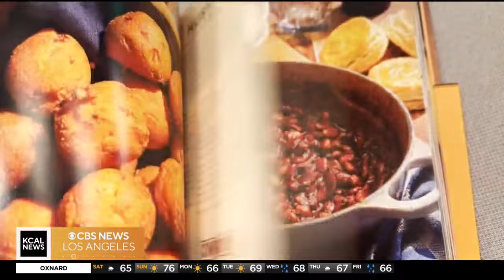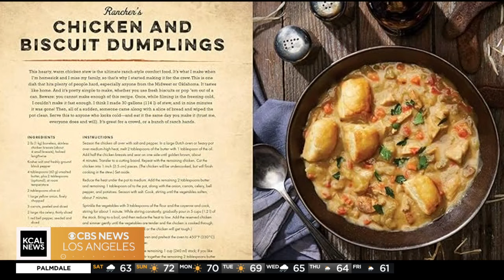Gabriel "Gator" Guilbeau on his Yellowstone cookbook and a look at "NCIS: Sydney"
Gabriel "Gator" Guilbeau, real-life chef and the set caterer for Yellowstone and fan-favorite character on the show, talks about his cookbook for chefs, "Yellowstone: The Official Dutton Ranch Family Cookbook"